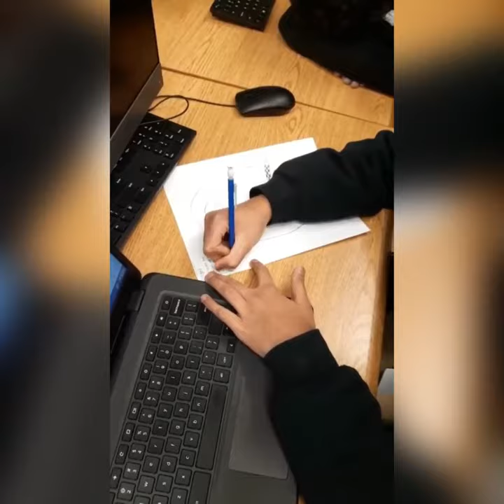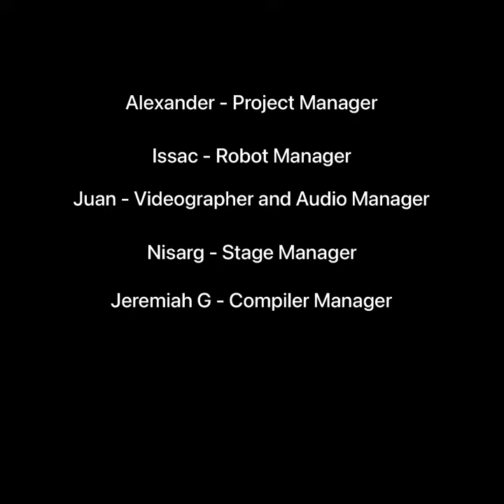2021 PM Nasa Rover